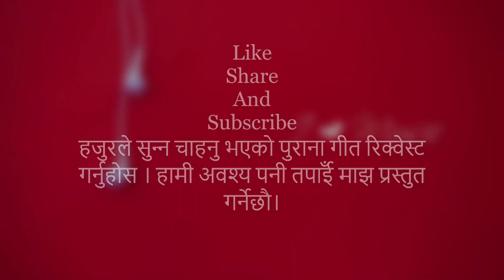Bharati Upadhya - Mai Chhori Sundari Thet Version Instrumental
Song : Mai Chhori Sundari (Thet Version) (Instrumental) Only Flute and Madal

Singer - Bharati Upadhya
Album - Thet 3
Year 1989

Bharati Upadhayay, Bharati Upadhyay, Bharati Upadhay, Bharati Upahdhey, Mai Chori Sundari, Mai Chhori Sundari,